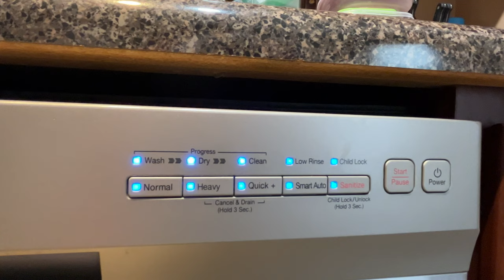This Rug ALMOST Ruined Our Night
ok, fine, yes, i did snap at Jared...but just one time, ONE TIME!!! and, unsurprisingly, my babes is an angel and didn't even give a huff or an eye roll. other than that, in this video you'll also see me share my lil morning bfast routine, get to see some cute mo's of my dogs, and hear me talk about normal mundane life shit for a bit (phone bills, what's for dinner, blah blah blah). ok byyyyyyye luv ya luv ya